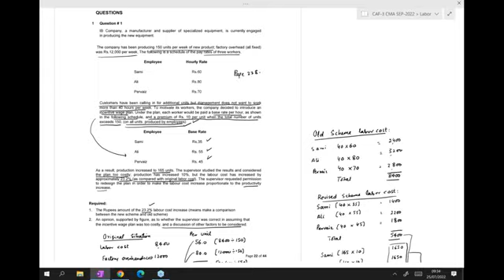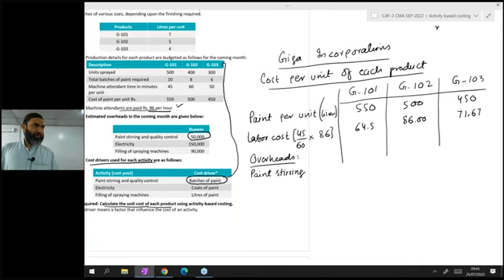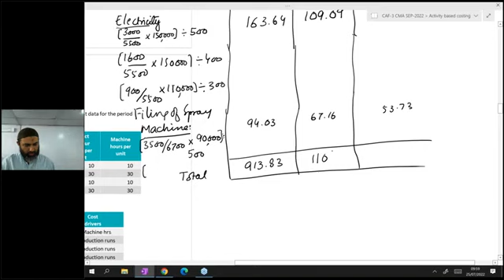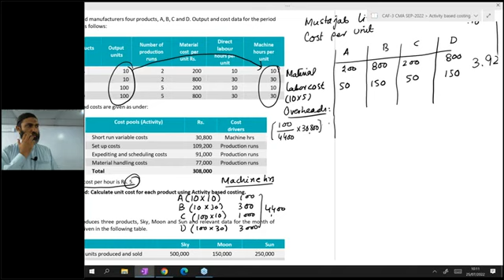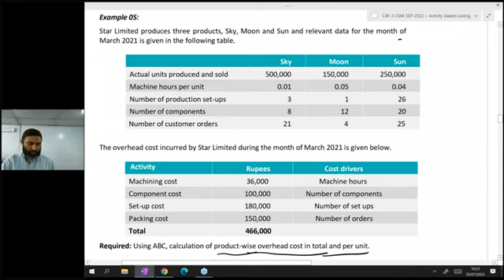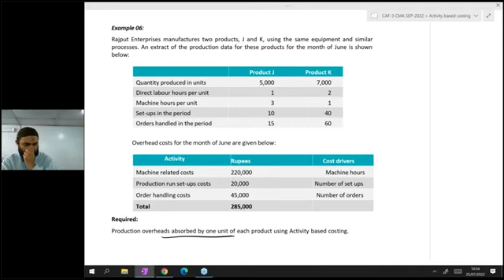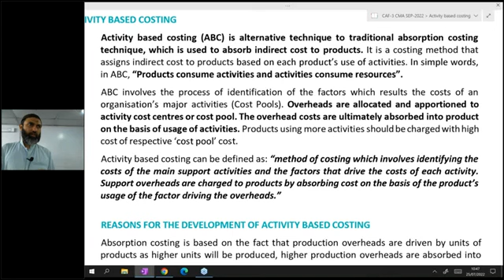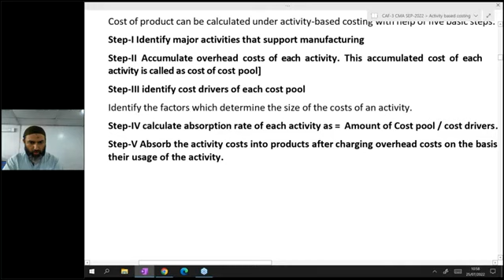CMA | Activity Based Costing Lec 2 by Sir Jawad